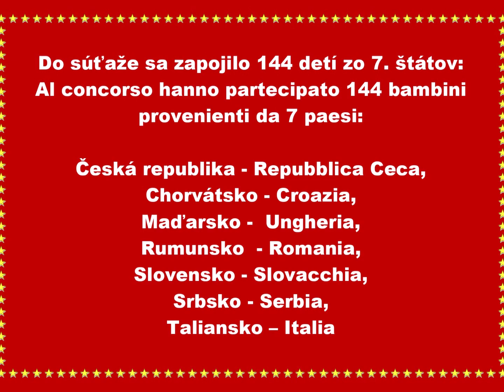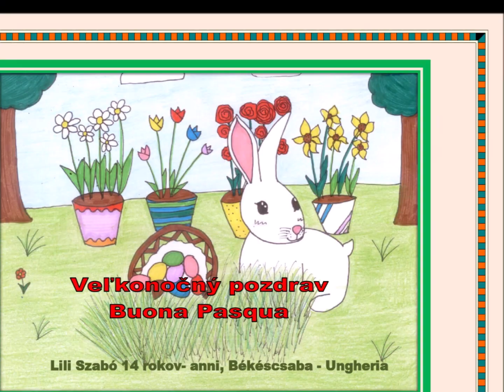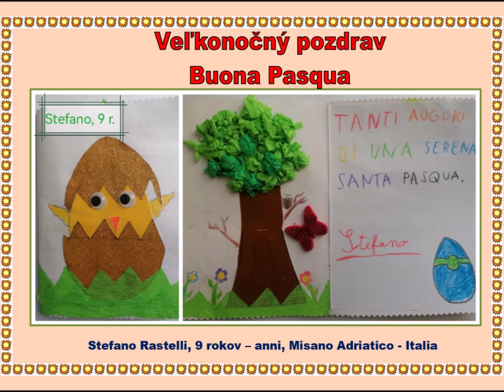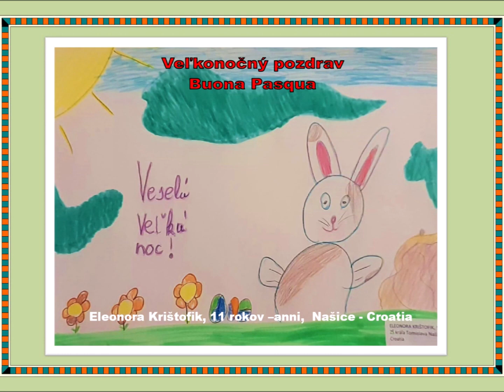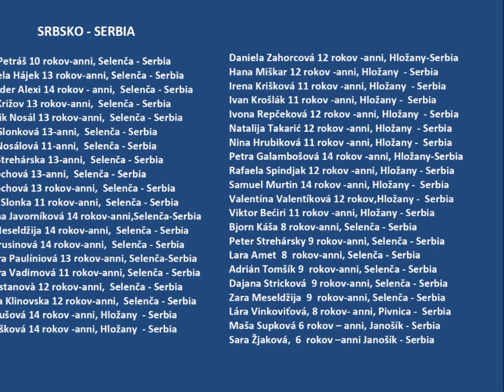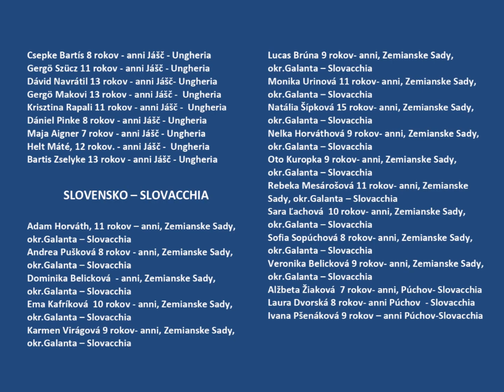ZKPS Miláno, Výstava - Galleria Pohľadnica k Veľkej noci - Cartolina di Pasqua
ZKPS Miláno, Predveľkonočná medzinárodná výtvarná súťaž detí - Marec 2024 "Pohľadnica k Veľkej noci" ZKPS Miláno, Concorso pre pasquale internazionale artistico per bambini - Marzo 2024 " Cartolina di Pasqua"